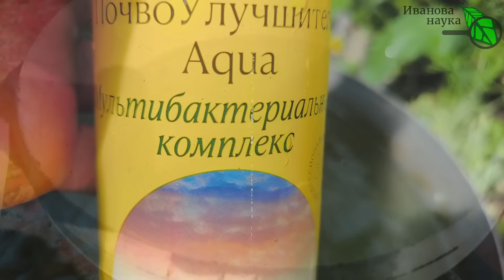Как правильно СМЕШИВАТЬ УДОБРЕНИЯ? Не допустим огородных конфликтов.